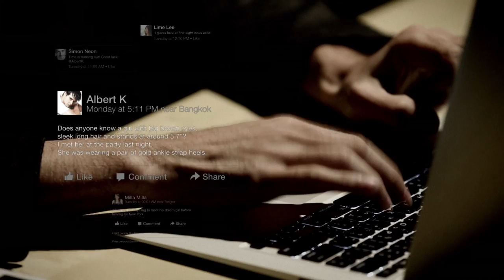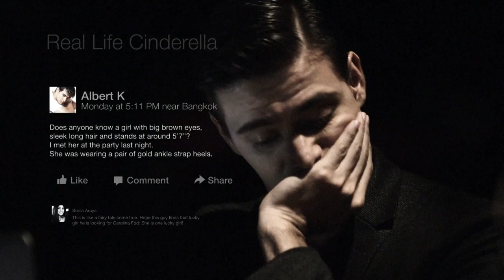CHARLES & KEITH Presents Her Romance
CHARLES & KEITH Presents Her Romance, featuring actress Pu Praya Lundberg and model Albert Karun De Kler, blending real-time fashion with entertainment. Directed by Alongkorn Sriprasert.